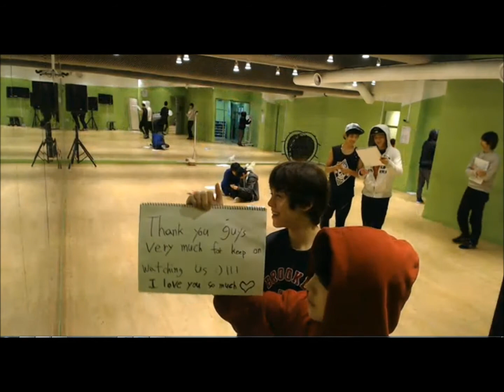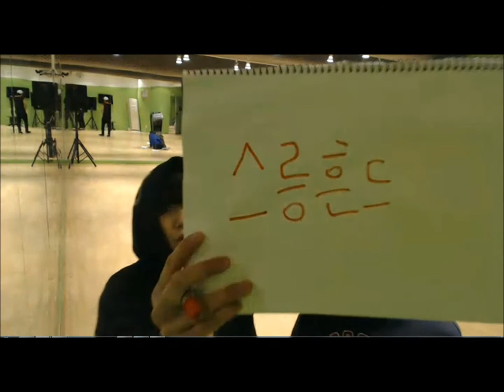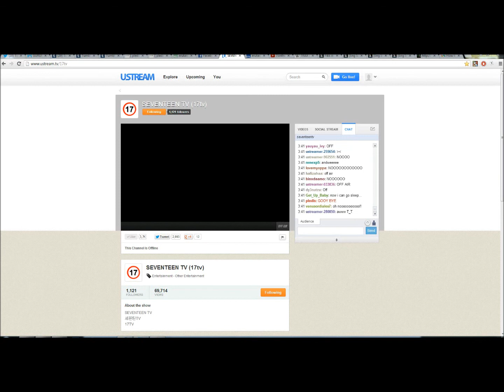[130126] Seventeen TV Final Messages (part 2) NO SOUND